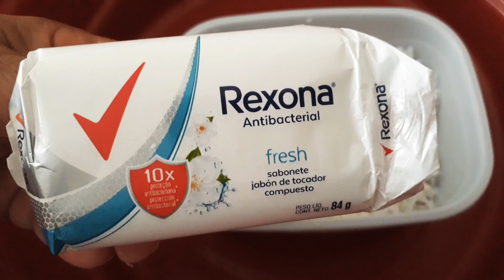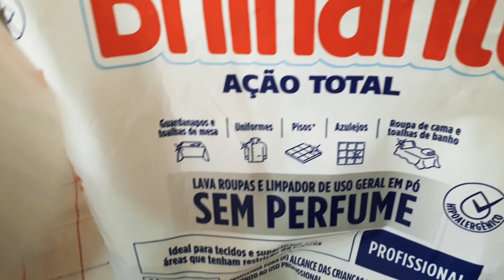Sabão neutro 1 aula.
Um barra sabão de coco 200 grama, 1 sabonete antibacteriano  branco,  250 grama sabão em pó usei neutro.  125 ml vinagre branco, 125 grama de bicarbonato de sódio.  2 litros de água,  fervendo p dissolver sabão.